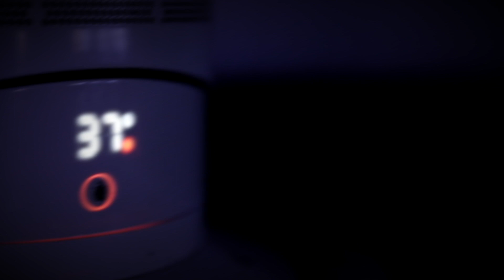Dynamic Flow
Hotpod Yoga Dynamic class